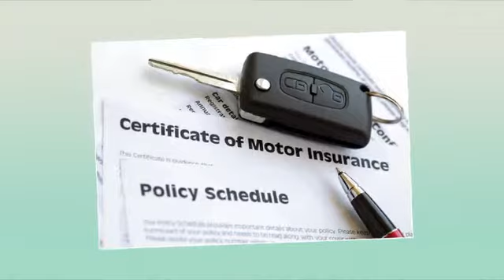Smith Insurance Agency, LLC - Clendenin, WV